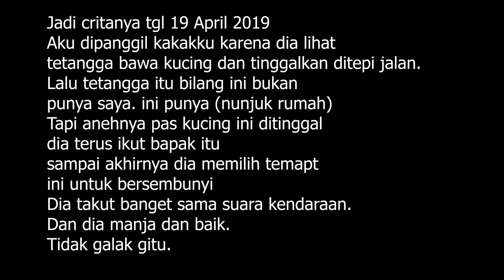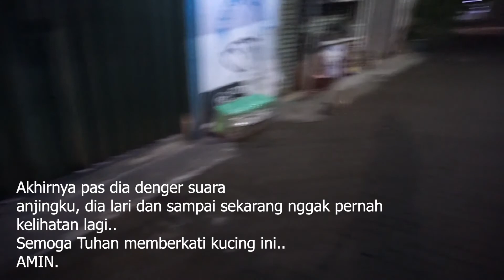Ketemu kucing dibuang